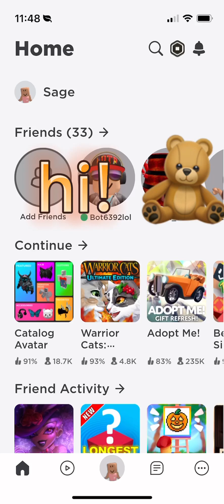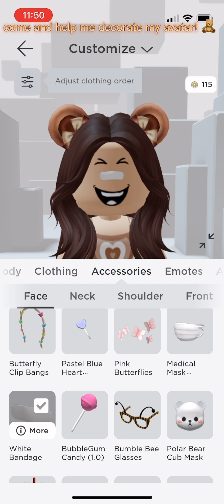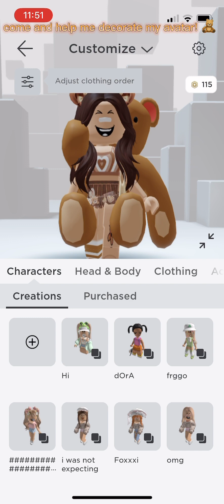help me create a new avatar!